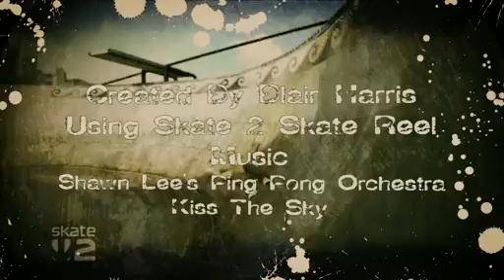skate2part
'Cinnamon Buns' Skate video part made with Skate 2. Its all about fairly realistic sweet tricks and lines.